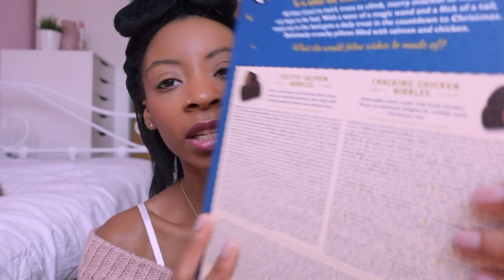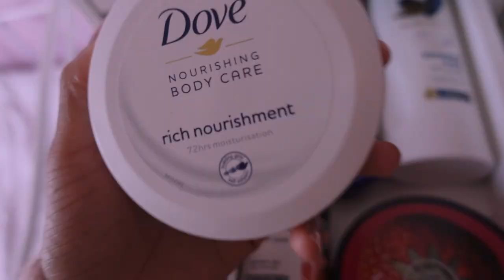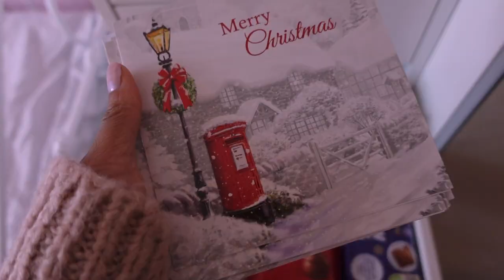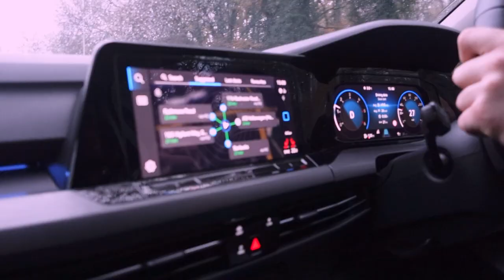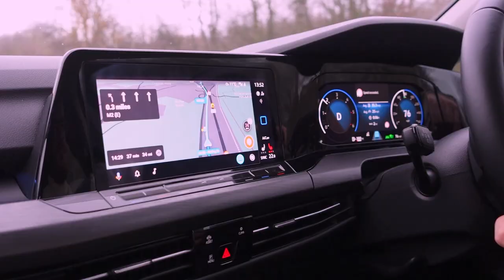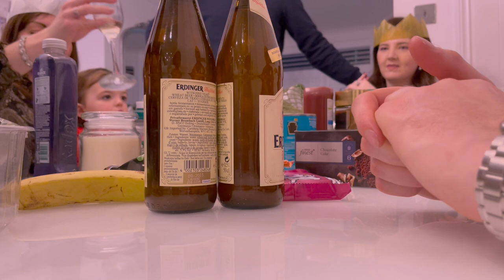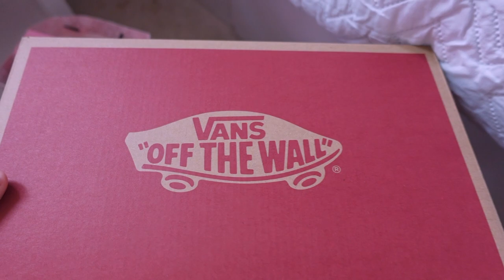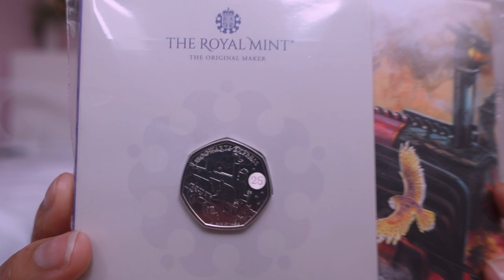Christmas Eve, Day & New Years | 2022 🤍🌸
🌸PREVIOUS VLOG ↠